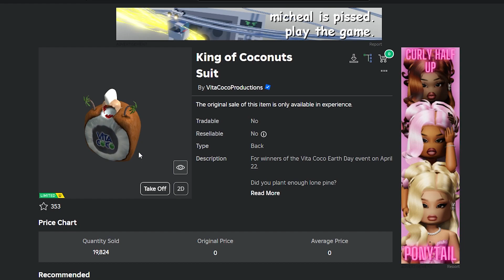KOSTUM KELAPA GRATIS di ROBLOX